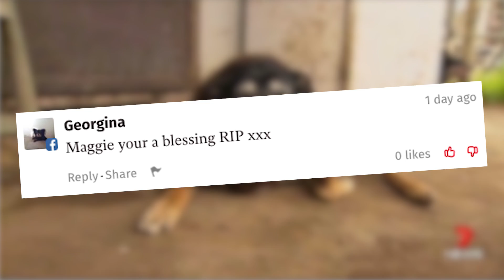RIP to the World's OLDEST Dog | What's Trending Now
The world's oldest dog passed away recently. Rest in peace, buddy.

Listen to the What's Trending Podcast!

Check us out on Roku!